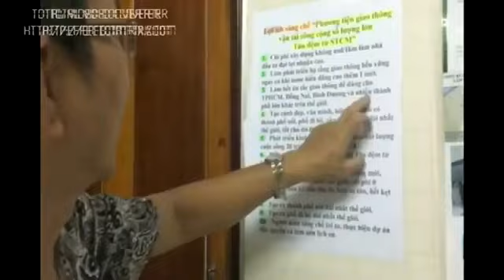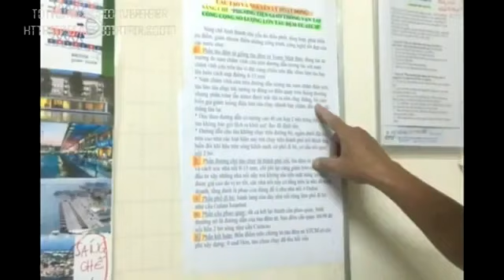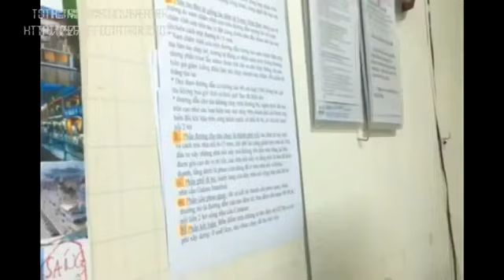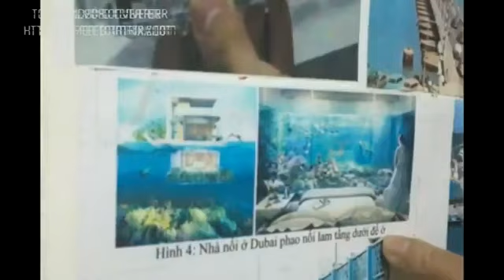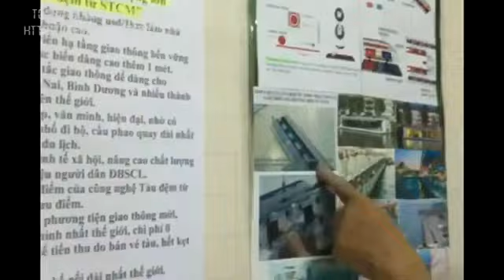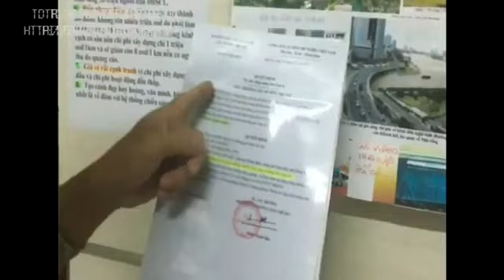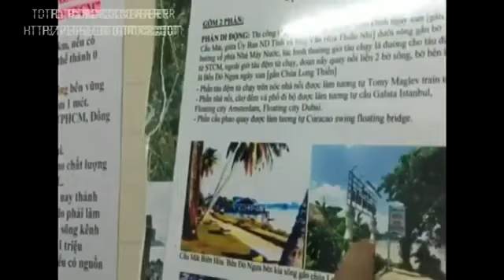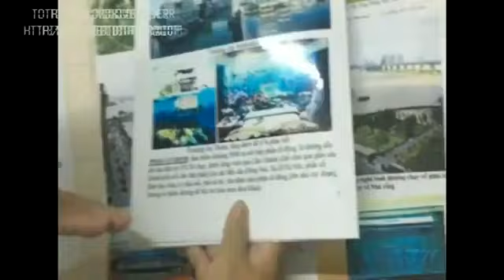Tuyến Tàu đệm Từ từ Thành phố Thủ Đức đi Bình Dương, NN 0 tốn tiền, NĐT lời to